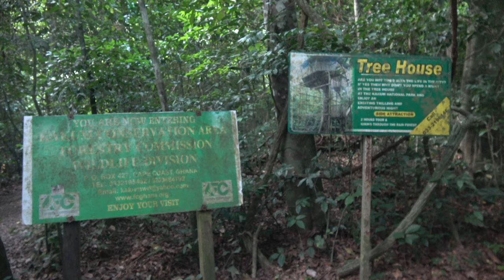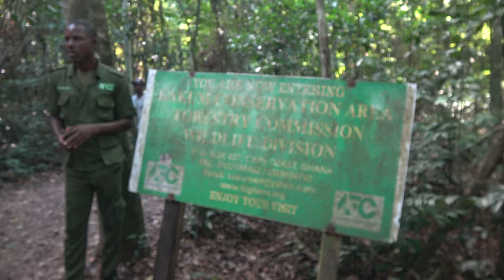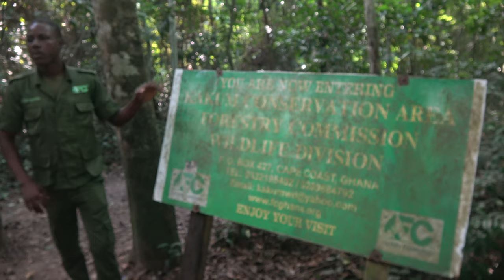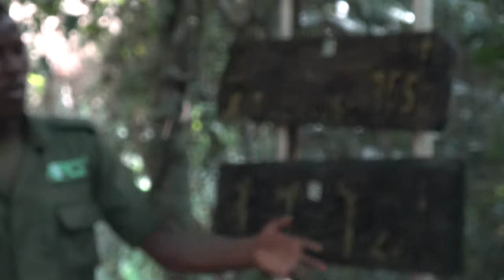Hiking through Kakum National Park - Ghana May 2019 Tour